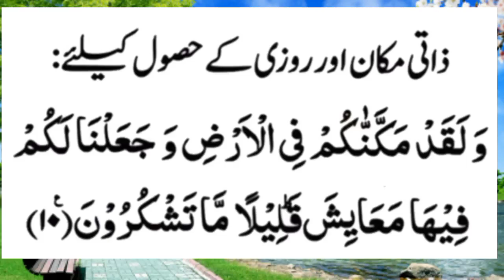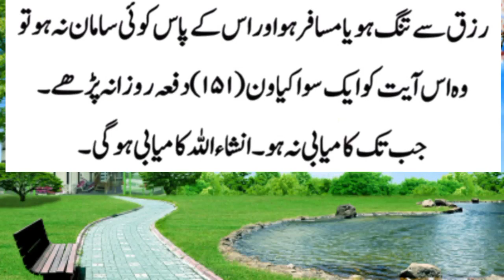daily dua every muslim//فجر کی سنتوں کے بعد 40 مرتبہ پڑھیں/सुन्नत फज्र के बाद 40 मर्तबा पढ़े/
daily dua every muslim//فجر کی سنتوں کے بعد 40 مرتبہ پڑھیں/सुन्नत फज्र के बाद 40 मर्तबा पढ़े/This scholarship before being patient/The Holy Prophet said speak  dirty language/Sweet Dua of Hazrat Musa Alaihissalam/Prayer for the companionship of the righteous,Prayer to wake up from sleep,saying of the Prophet is to erase sins and saying of the Prophet is the good of this،order of Islam the intention, the clear destination the easy,all The saying of the Holy Prophet is no action without intention,all islamic channel,All Islamic deen shariat chanel, virtue of a servant is to avoid sin,